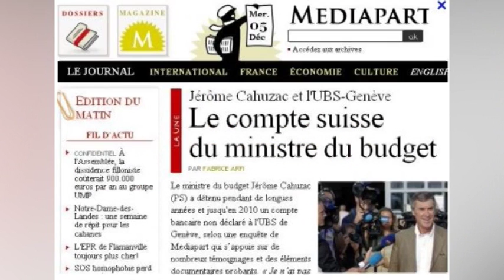3 ANS DE PRISON POUR LE MOZART DES ESCRO ET VOLEUR JÉRÔME CAHUZAC MINISTRE 2 ANS POUR CA FEMME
🚨🚨🚨 Salam les rhey aujourd'hui on se retrouve pour une nouvelle vidéo 🍔🍔🍔🌮🌮🌮🍍🍍🍍🌯🌯🍗🍗🍗🍖🍖🍕🍕🍟🍟🍟🍔🍔🍔🍔🚨🚨🚨 partager , liker !!! merci à vous et bonne soirée les amis ! Bonjour A lire jusqu'au bout. bienvenue au pays où l'homme porte encore le pantalon. Va falloir ranger ton vis, ton tournevis et ta caisse à outils parcequ'ici je travaille à la dynamite.

Ici c'est pas martin le coquin ou gaston le bouffon mais c'est mehdi,algerien kabyle et fier de l'être avec permis B ,possédant une voiture d'une valeur de 13587 euros ,contribuable et imposable , ca c'est pour l'intro.

Mon activité : je braque des cœurs.

Ma technique : Je commence par le célèbre " t'es super charmante ,bravo à tes parents ,sincèrement j'ai l'impression de me perdre dans tes yeux,pour un sourire de toi je quitterai ma brosse à dents,sur cet océan déchainé tu es mon phare en pleine obscurité".

Enfin je finis par sa carte bleue , y'en a même quelque unes avec qui j'ai rêvé de finir chez le maire avec du hénné sur la main je sais pas pourquoi.

Niveau casier judiciaire j'ai été condamné pour détention illégale de tchate,usage illicite de belles paroles et marche avec un faux permis de séduire.Mais je plaide toujours non coupable à ce jour .Pourquoi ?
Parce qu' apparament ici toutes les filles sont hallal ou saintes.Elles disent toutes "Macha' Allah" mais quand je vois l'envers du décor je peux pas m'empêcher de dire " Starfer Allah" .
Elle te parle d'avenir mais oublie de te parler du passé.
Elle a 3 vies , le matin elle s'appelle kheira , l'après midi sonia et le soir sarah.
Elle a 2 numéros de tel , un pour son soit disant copain et l'autre pour ses amants.
Elle te dit qu'elle a eu que 3 ex parceque jamais 2 sans 3 comme on dit , et plus de 3 ca fais pétasse d'après elle.
Elle aime les Tony Montana car il lui fait croire qu'il a retourné le système jusqu'au jour où il tombe.Il lui demande alors de l'attendre mais pour elle c'est trop et préfère aller voir son collègue qui lui n'est pas tombé et qui roule en audi S3 .
Plus de bitch mais moins de vraies femmes , influencées par les Loana etc elle rêve de gloire comme Ma Gloire mais finit dans la noyade , elle se hachem..sans doute elle a confondu Facebook avec fessebook.
Trop de meuf en mode casting,en mode percing,en mode michtonneuse, en mode faciale,en mode facile, en mode cochonne, qui se marient avec des dossiers ,pour divorcer avec un môme dans les bras croyant que c'est comme ca qu'elle a réussi sa vie.
Dédicasse à la génération arbiatche , qui de nos jours lui suffit d'entendre un " t'es bonne" pour qu'elle se donne et s'etonne après que le mec l'appelle "sa bouffonne" ou "sa chienne ".
La meilleure n'empêche c'est celle qui se dandine en boites en faisant des étincelles sur la piste une desperados à la main et qu'une fois sorti de dedans se dit "mince c'est l'heure de la prière ' .

Mais si j'avais voulu d'une crasseuse j'aurai fais l'Ile de la Tentation, si j'avais voulu d'une fille qui se lave pas j'aurai fais Kho Lanta, si j'avais voulu d'une hagouna j'aurai fais Love Story, si j'avais voulu d'une cas sose j'aurai fais Next,si j'avais voulu d'une violoniste j'aurai fais Star Academy,si j'avais voulu d'une .

Avec toutes les violonistes ,flûtistes ,accordéonistes etc que j'ai connu je me dis que j'ai raté l'occasion de composer un orchestre quoi qu'il me manque encore à trouver la guitariste. Pour ca j'ai décidé de fermer mon cabinet pour une durée indéterminée pour cause d'agrandissement de la salle d'attente vu le nombre de cas sociaux qui défilent tous les jours.

A trop les écouter on dirait même que le jambon Cochonou les tranches de Madrange ou le Justin Bridou c'est devenu hallal.Vu comment le monde part en live je me dis que j'irai bien chercher ma femme chez les esquimaux .

Bref comme mon or je dépense mes paroles que là ou elles ont le plus de valeur . T'as pas fait les 1001 coups , ton casier judiciaire est pas plus lourd que celui de Jacques Mesrine ? Voir alors avec mon avocat pour un rendez vous , je déciderai qu'en sa présence , pour info il est caché dans le nord du Pakistan, son cabinet c'est Ben Laden...Joindre aussi un cv à jour , une lettre de motivation et une photo en couleurs + un chèque en blanc ( pour la dote on sais jamais je craque sur toi ).

Mon profil t' as plu ???Tu l'as trouvé original ?Viens me le dire alors.
J' ai failli oublier je veux 10 ou 11 enfants maintenant .